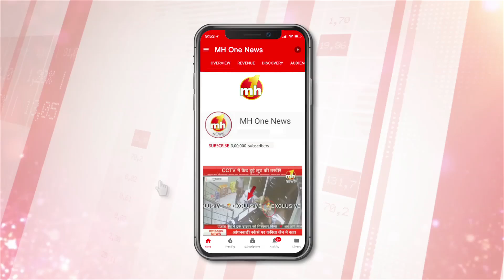हिमाचल के चंबा में बड़ा सड़क हादसा, 5 की मौत 34 घायल